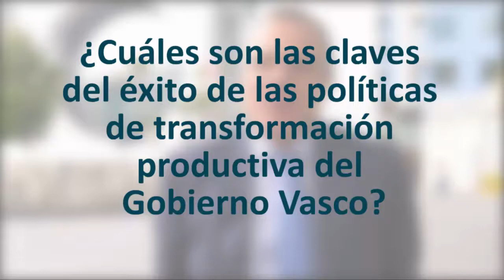Seminario Euromipyme– Entrevista a Aitor Cobanera, Director de Tecnología e Innovación de SPRI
Entrevista a Aitor Cobanera, Director de Tecnología e Innovación del Grupo SPRI, Agencia de Desarrollo Empresarial del Gobierno Vasco, en el marco del seminario América Latina y Europa ante la disrupción tecnológica: una nueva era de políticas e instituciones para las mipymes, realizado en octubre de 2017 en México.